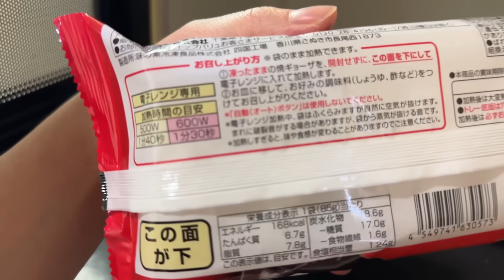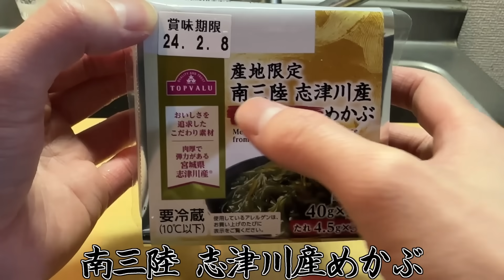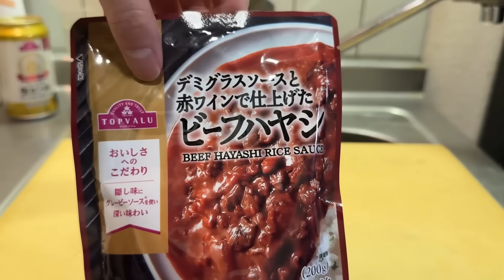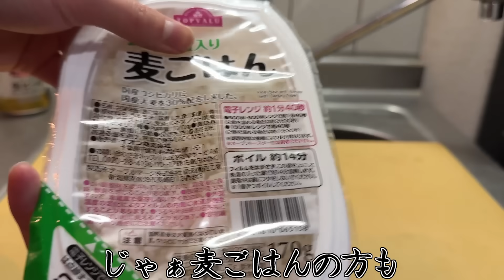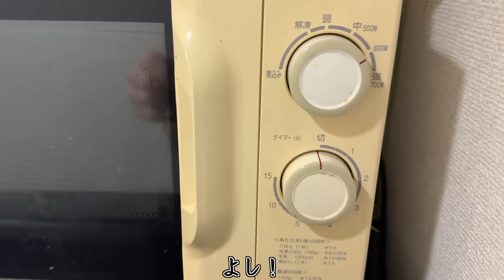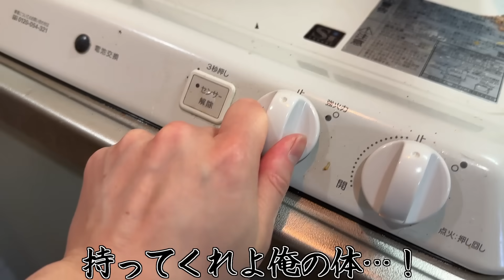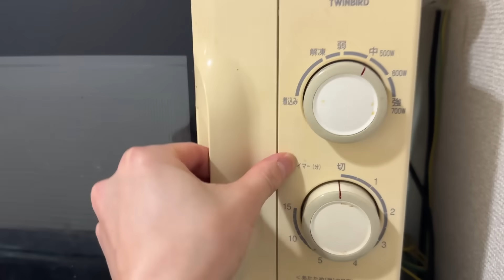上等なトップバリュ商品を大人買いして晩酌するカイジ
●かいんじゅ宛のプレゼントはこちらから